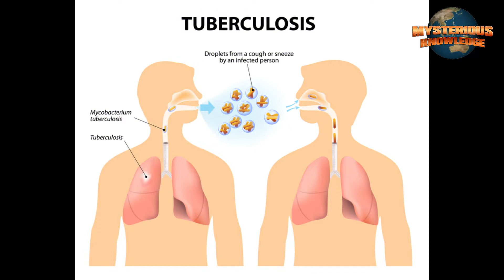दुनिया की सबसे महंगी सब्जी, कीमत जानकर उड़ जाएंगे आपके होश